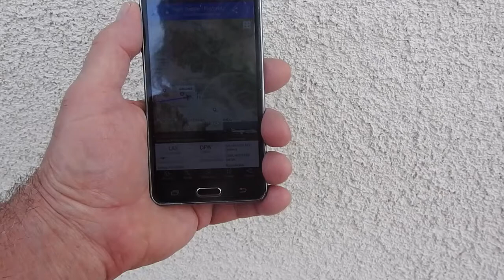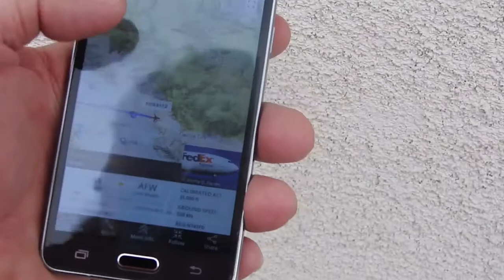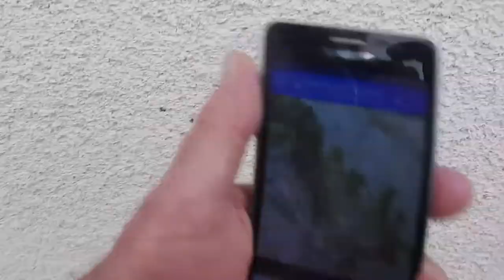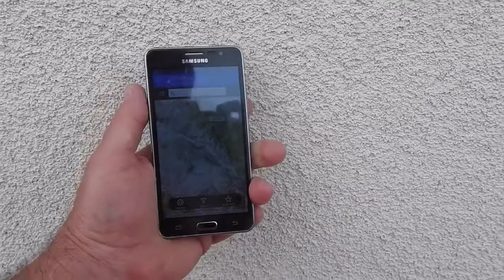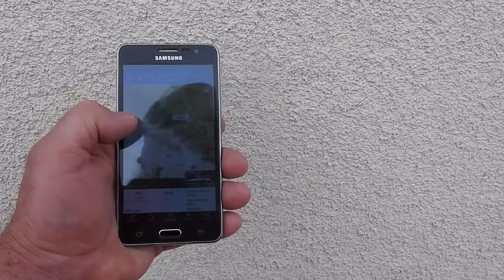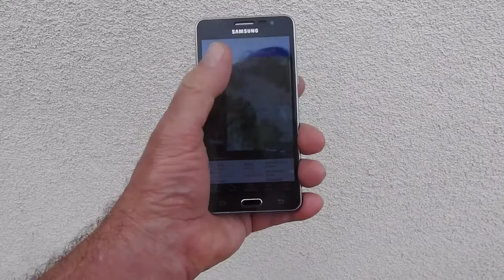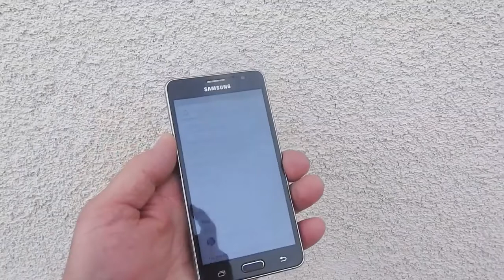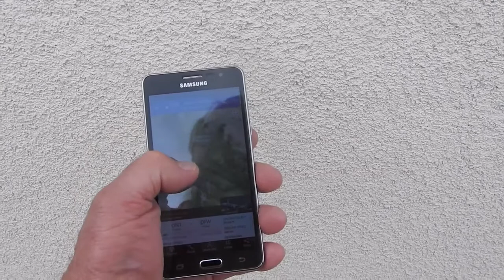Mar 12,13 2018 clouds hammered by aerosols from jets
The crows know! Mar 12,13  2018 clouds hammered by aerosols from jets. Some drizzle rain in San Diego but nothing in the Coachella Valley (greater Palm Springs Ca.) Commercial passenger and cargo jets heavily spraying toxic aerosols through the cloud mixture on Monday and Tuesday.
  How come Dane Wigington "head researcher" for GeoEngineeringwatch.org talks as if it is only the military involved in the aerosol spraying? When the fact is all commercial passenger and cargo jets, no matter the country of origin are equipped to spray the aerosols! I have documented this fact over and over and over! Maybe Dane should start pointing this fact out on his Saturday report!
Mike Decker did a video asking the same question, how come those leading exposing the geoengineering atrocities will not mention this very fact?
 Dane avoided and skirted that very question about passengers jets spraying aerosols when asked in a interview with Lionel Nation. I will see if I can find in the interview when Lionel asks if when he is flying could that jet be spraying? Dane just said maybe, when the fact is he should have said most likely that plane at some point in its flight to its destination, that flight you are on will release an aerosol!
"What the Hell Are They Spraying? Lionel Interviews Dane Wigington of GeoEngineering Watch"